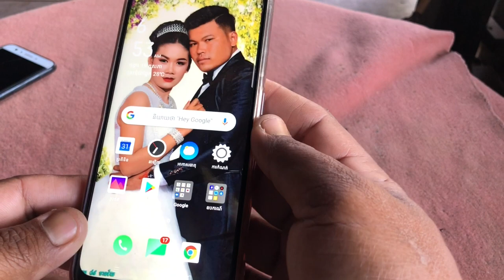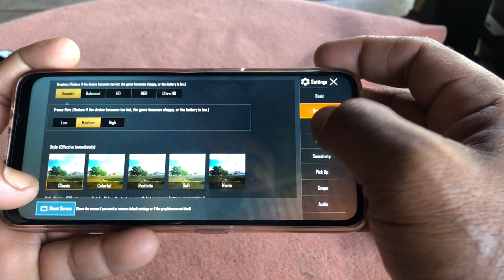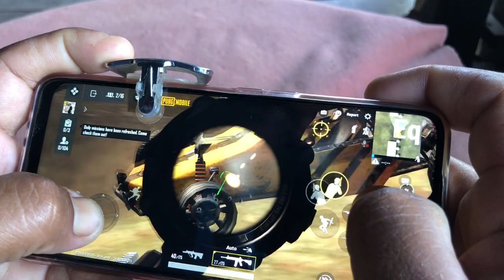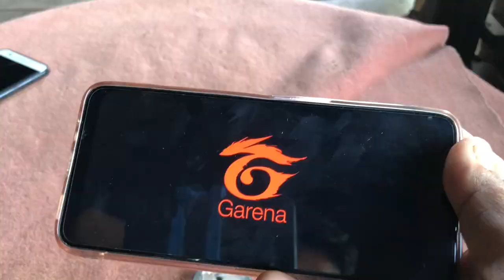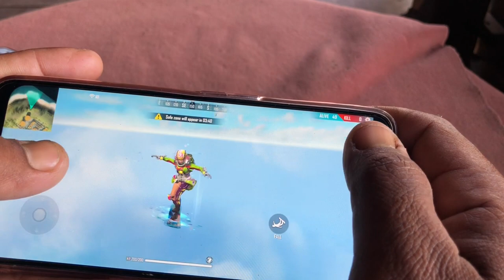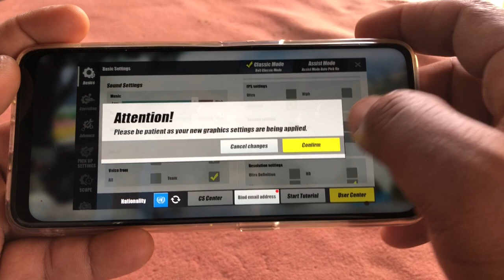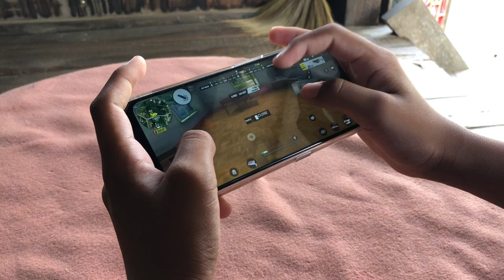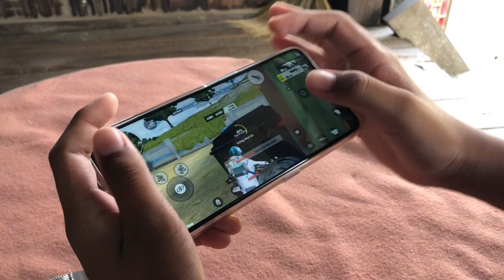OPPO A5 2020 Test RULES OF SURVIVAI,PUBG MOBILE ,FREE FIRE